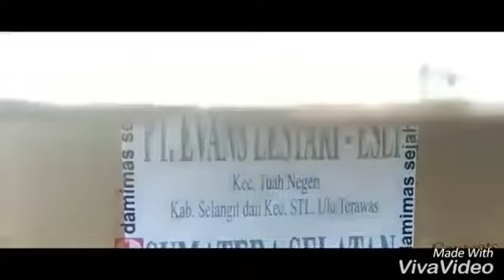SELEKSI DAN PENANAMAN KECAMBAH DAMIMAS YANG BENAR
SELEKSI KECAMBAH DAMIMAS